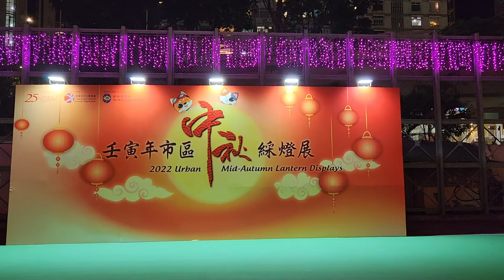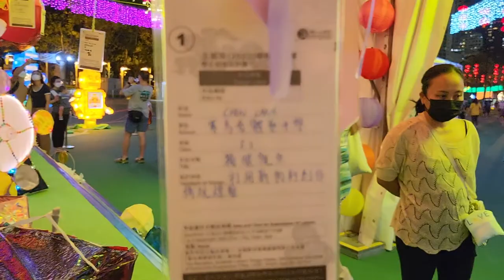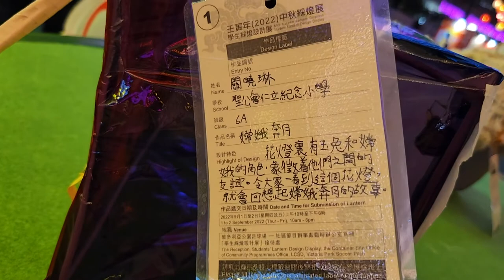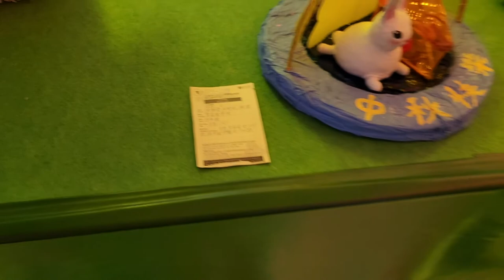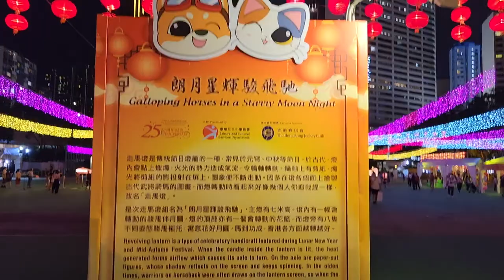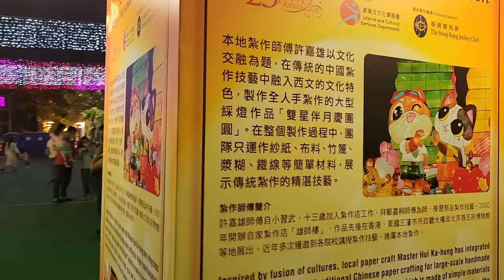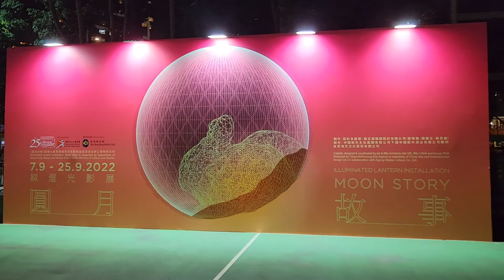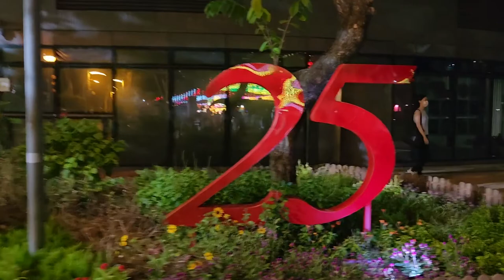壬寅年中秋綵燈展 (維多利亞公園) - 2022年09月08日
錄影日期:2022年09月08日
錄影器材:Samsung Galaxy S22+ 5G
剪輯軟件:iMovie (Apple macOS)
影片解像度:1920x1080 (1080p,Full High Definition)
影片長度:25分0秒